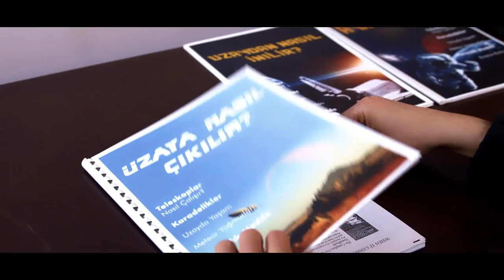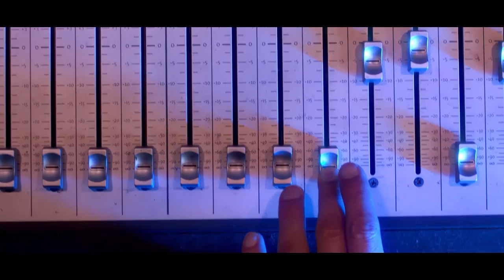Serdar Öztop - Yine Düştük Yollara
2021 yılında yayımladığım cover çalışmamın klibini uzayan Covid dönemi nedeniyle 1 sene  gecikmeli olarak sizlerle paylaşıyorum.

Yine düştük yollara ama bu sefer yolculuk uzaya. Dağ gibi sorunlarımız dururken masallarla gaza gelenlere ithaf olunur.

Düzenleme, vokal,  gitarlar, bas, davul, kayıt, edit, mix ve mastering: Serdar Öztop
Video: Buğra Aközek (Fabien Medya)
Special Fx: Ahmet Şükrü Abbasoğlu

Yine düştük yollara, yollara, yollara
Yine aştık dağları, dağları, dağları.

Ayağım gaz pedalında, ardımda fırtına.
Dönülmez ufuklarda, yollardayım.
Bu bir belirsiz gidiş, hem çıkış var hem iniş
İşte şimdi burdayım, yanındayım.

Sen varsın ya
Herşey senden önce
Ve senden sonra.

Bu gönül güzel sevdi, eridim sevdalarda
Korkular vız geldi, tırıs gitti
Orada bir yer var ki, o yer bizim yerimizdir
İz bıraksak geçerken, bize yeter.

Sen varsın ya
Herşey senden önce
Ve senden sonra.